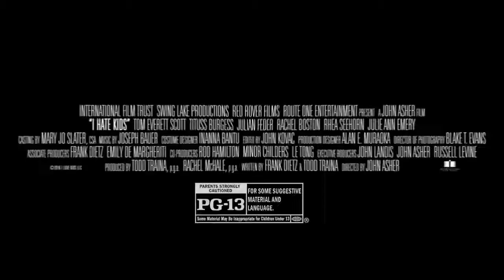Я ненавижу детей - Русский трейлер (2019) 16+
Премьера (РФ)    -

• Оригинальное название: I Hate Kids
• Страна: США
• Дистрибьютор:
• Режиссер: Джон Мэллори Ашер
• Жанр: комедия

• В главных ролях: Том Эверетт Скотт, Титус Берджесс, Джулиан Федер, Рейчел Бостон. Ри Сихорн

Ник Пирсон - пожизненный холостяк, который наконец успокаивается. На грани своей свадьбы он с удивлением обнаружил, что у него есть 13-летний сын, который пришел, чтобы найти его с помощью .